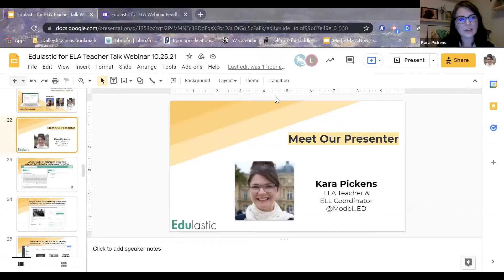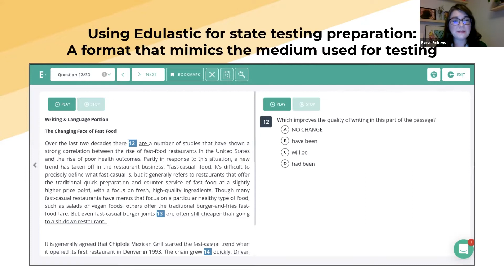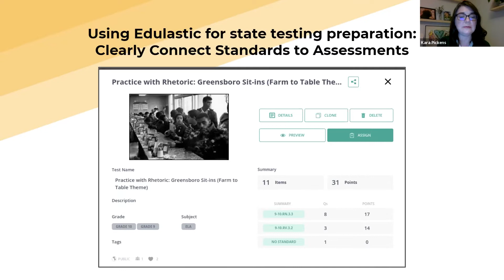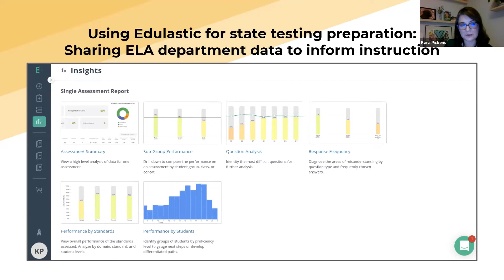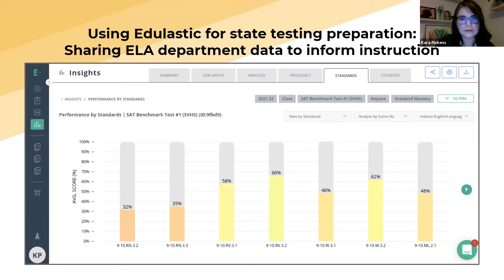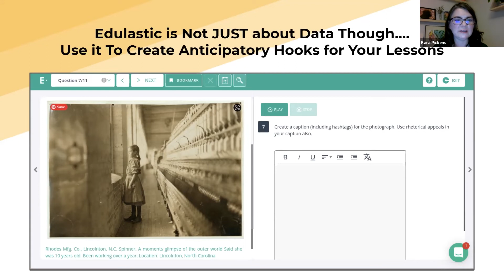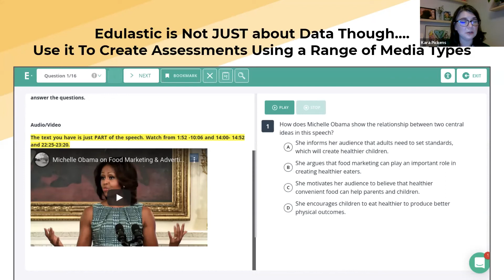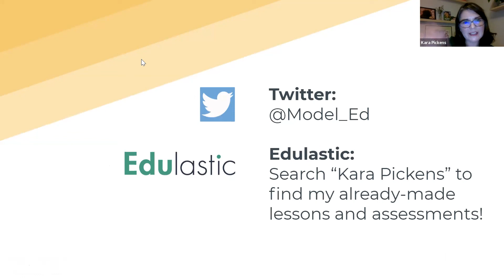Edulastic for High School ELA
Tune in to listen to ELA Teacher & Coordinator, Kara Pickens, as she shares how she uses Edulastic in her ELA classroom. She discusses how she uses Edulastic for state test prep, shares student data across her team, and analyzes the data to inform instruction. She will cover the benefits of the Live Class Board in her instruction, as well as how she uses beyond simply for instruction, but to create more engaging and interactive lessons.

0:00 - Introduction
1:25 - Edulastic for State Test Prep
4:07 - Search the Test Library for Pre-Made Tests
5:15 - Edulastic to Share Data with Your Team
6:01 - Data to Inform Instruction
8:06 - Viewing Standards Reports
9:44 - Live Class Board for Immediate Data
10:54 - Edulastic for Anticipatory Hooks
11:49 - Incorporating Media Into Assessments
15:25 - Wrap Up

to log in or sign up for a free account.